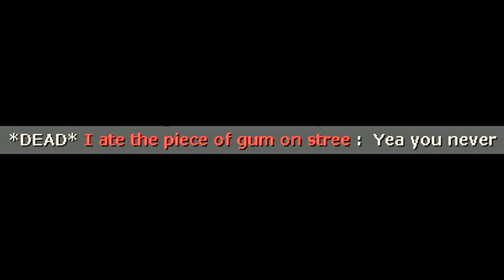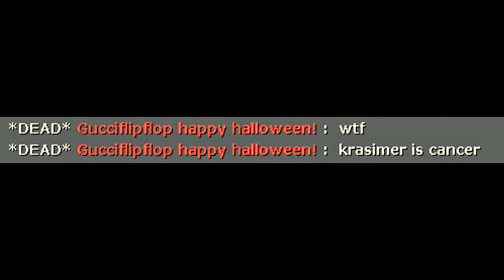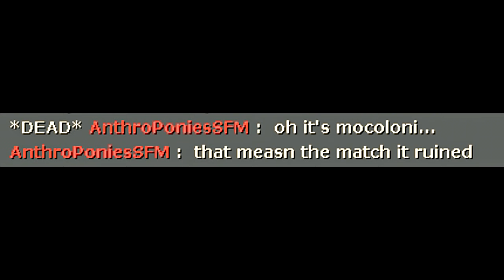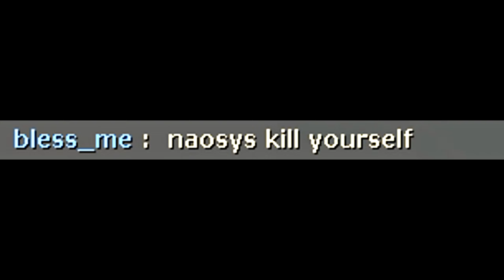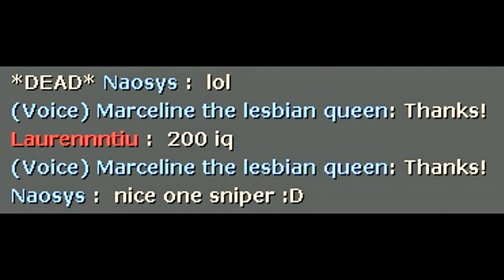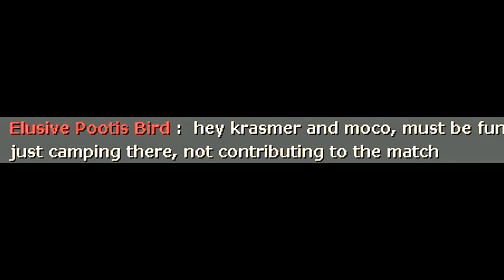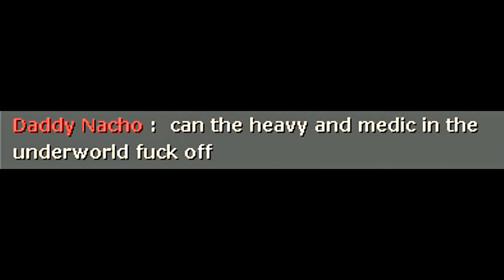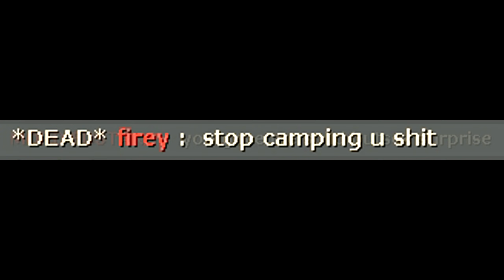TF2: How to camp in Hell (Griefing)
Players:
MrTatertot from USA
Krasimer_101 *butter* from Bulgaria
MOCOLONI from Russia
Naosys from France
HappyMainCarl from Spain
EllEkTRO from Russia
sher from Russia
Hawks from France
Czarpos from Poland

How to submit demo files:

1. Rename demo file to HowToTitle_nickname_tick_country.dem , example: HowToStickyTrap_siN_10000_Lithuania.dem
2. Upload the demo file to zippyshare.com
3. Add short description of your footage (example: i blow up myself with the rocket ).
4. Attach a link to your demo footage video, send youtube link as unlisted or public together with demo file.
5. If you come up with the suitable title How to it is great.

Thanks!

siN